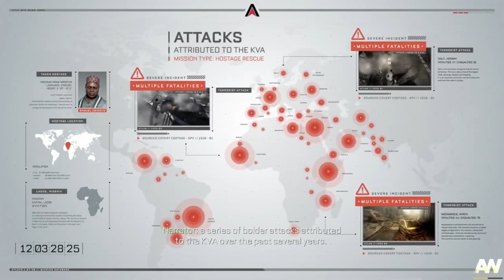Call Of Duty Advanced Warfare Full Walkthrough And Gameplay No Commentary Part #3